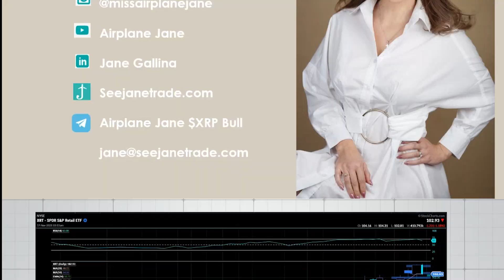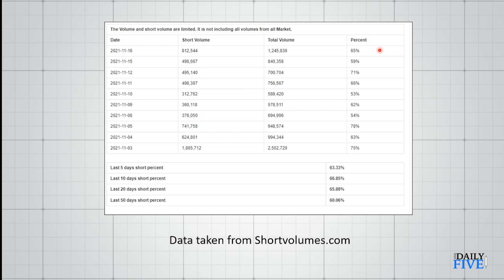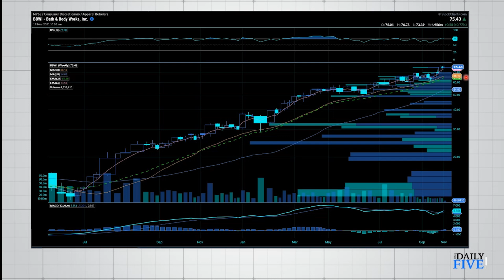Retail Stocks To Add To Your List | Jane Gallina | Your Daily Five (11.17.21)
Next week Holiday Shopping kicks off and retailers are going to be on the move with their sales. Some are already reporting their earnings and it is definitely driving the S&P Retail ETF (XRT). There are some promising consumer discretionary stocks that should bring profits.

00:00 - Intro
01:08 - Retail ETF (XRT)
03:06 - Etsy (ETSY)
03:48 - Amazon (AMZN)
04:57 - Dollar Tree (DLTR)
06:08 - Bath And Bodyworks (BBWI)